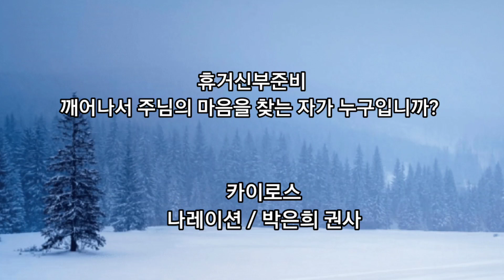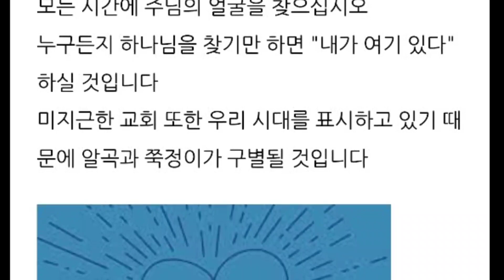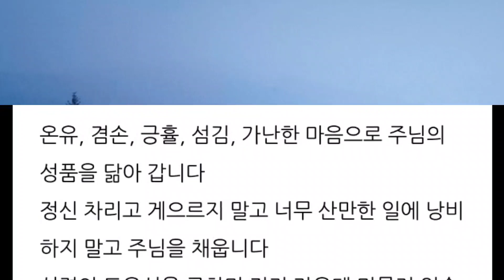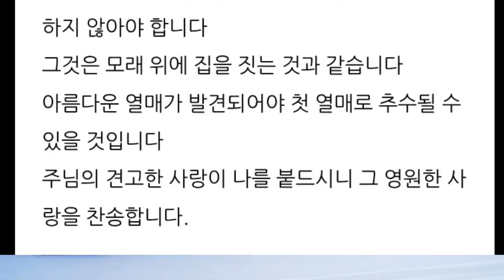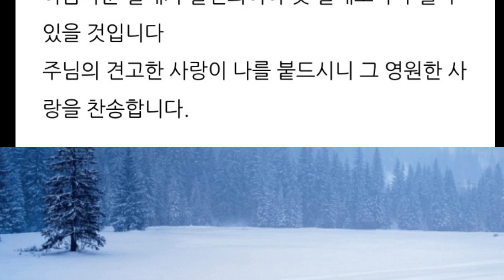깨어나서 주님의 마음을 찾는 자가 누구입니까?